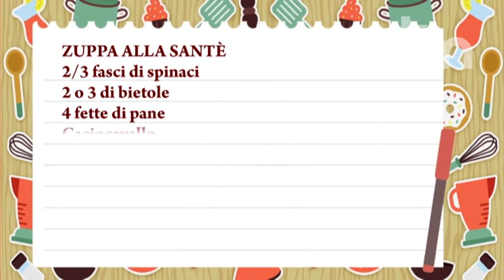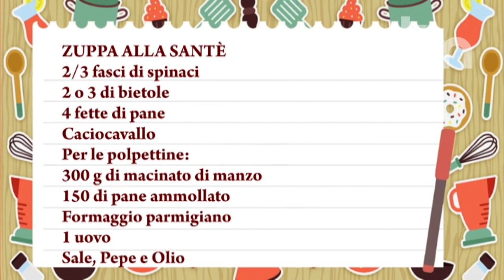ten IN CUCINA CON GEMMA 26 dicembre 2022 - Zuppa alla Santè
Ricetta:
Zuppa alla Santè